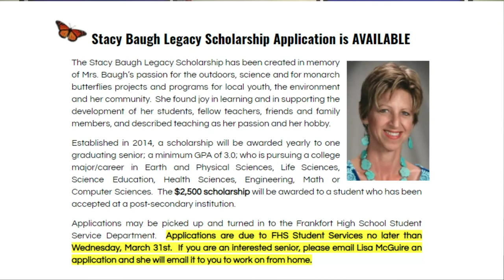HDTV News 3/29/21